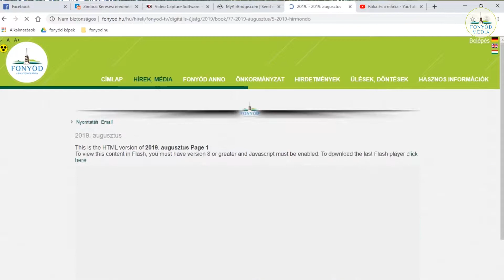Fonyódi Tükör - 2019.09.17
0:31 Teltházas programokkal zárta a nyarat a Fonyódi Turisztikai Egyesület
5:55 Eszközfejlesztések a Fonyód Média Kft-nél
8:35 Papp Sándor Gábor emlékkiállításának megnyitója a Fonyódi Múzeumban